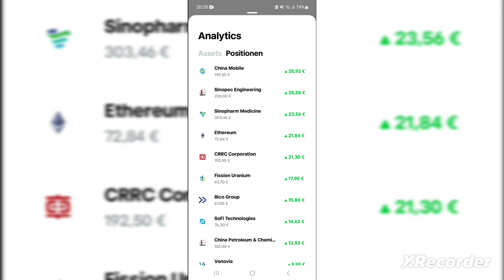Mein Ziel bis April 2024 🤔 30.000 €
Ich wünsche Euch alles Gute und viel Spaß !

Lass Dein Geld für Dich arbeiten und werde Teil von Trade Republic!

Das ist mein 2 Depot und ich habe am 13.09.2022 gestartet mit 800,00 €
Nicht jeder hat bestimmte summe zum Investieren !
Viele fangen mit 10 / 15 oder 20.000 € als Startkapital, ist nicht für jeden realistisch, deswegen habe ich diesen Projekt gestartet und suche mir die billigste Aktien z.B aus China u.s.w.
Mein Freistellungsauftrag von 795,00 € wurde bereits im März Ausgeschöpft !

Dieses Video ist keine Anlageberatung oder Kaufempfehlung, sondern nur meine persönliche Einschätzung !!! Du endscheidest selbst !!!